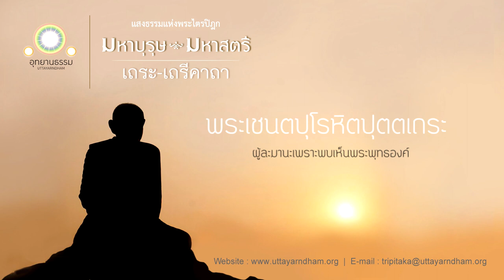พระเชนตปุโรหิตปุตตเถระ | ผู้ละมานะเพราะพบเห็นพระพุทธองค์ | มหาบุรุษ มหาสตรี | เถรคาถา